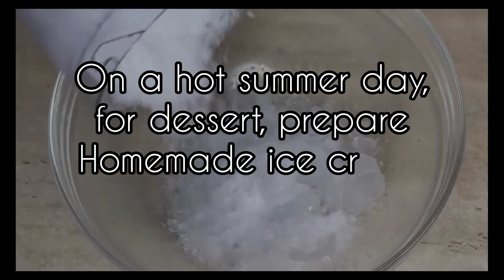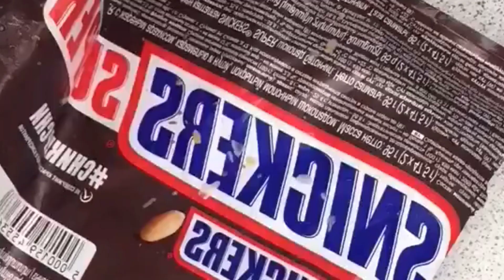On a hot summer day, for dessert, prepare Homemade ice cream with different flavors or a milkshake!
On a hot summer day, for dessert, prepare Homemade ice cream with different flavors!
 1. Strawberry ice cream
 Ingredients:
 - strawberries - 500 g;
  Wash the strawberries well and chop them.  Next, send to a saucepan and add sugar.  Stir as it boils, remove from heat.  While strawberries are cooling, mix sour cream with condensed milk and beat for 1-2 minutes.  We also beat strawberries for a couple of minutes and add this mass to sour cream with condensed milk, mix.  Pour the mass into a container and send it to the freezer for 4-5 hours.  The most delicious ice cream is ready, help yourself friends!
 2. Ice cream in chocolate.
  Ingredients:
 - banana - 1 pc;
 - fat cream 33% - 200 ml;
 - condensed milk - 100 ml;
 - chocolate for batter - 200 g;
 - plastic cups.
 3. Ice cream from Snickers.
 We open the Snickers so that the package remains intact.  We rub it on a grater, send it to a bag and pour milk or liquid cream.  We insert the stick and into the freezer for 3-4 hours.
 4. Watermelon ice cream.
 Watermelon pulp - 400 g;
 - chocolate - 50 g.
 Whisk the pulp of the watermelon.  Whip the cream with powdered sugar, combine both masses, transfer to a mold and put in the freezer for 3-4 hours, stirring occasionally. Insert sticks into the watermelon ring, put ice cream, cover with chocolate chips, set to harden.  After taking out, cut into portions and enjoy the unusual delicate taste.
 5. Delicious homemade ice cream with just 3 ingredients:
 - strawberries - 150 g (or cocoa - 50 g).
 Whip cream with condensed milk, add strawberry puree or cocoa.  Freeze for 3-4 hours and serve with berries to make a delicious smoothie.
 Cool enjoyment to you!